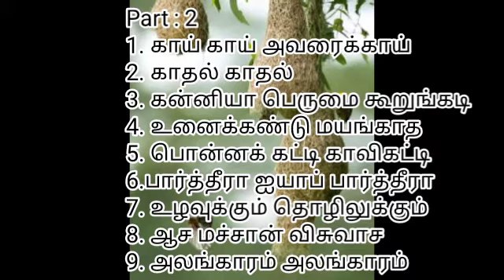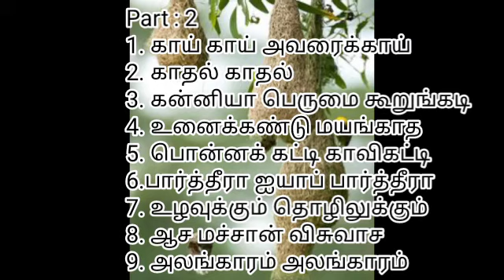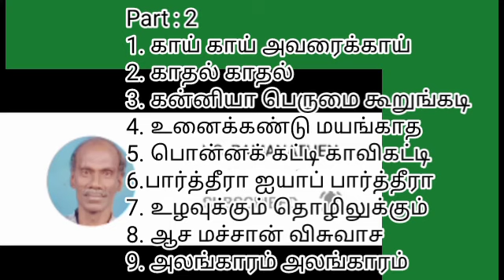SC. Krishnan HQ songs Part:2-by VS. Ramanathen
Old [ Ever Gold ] Songs of SC. KRISHNAN